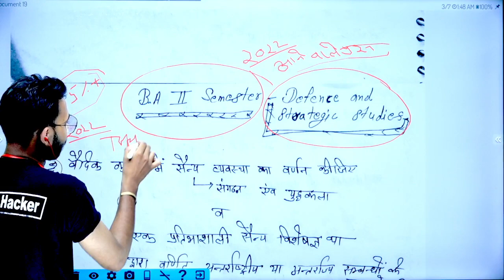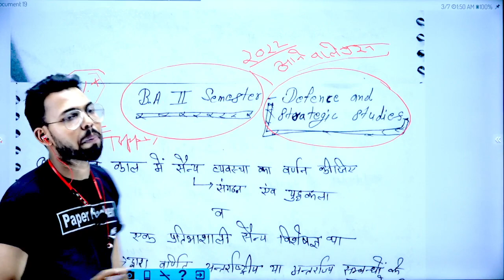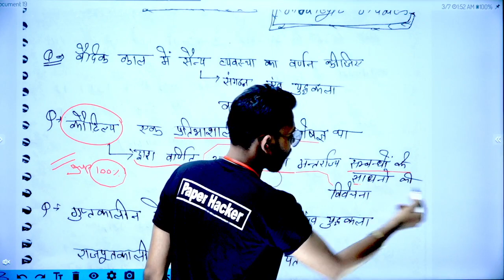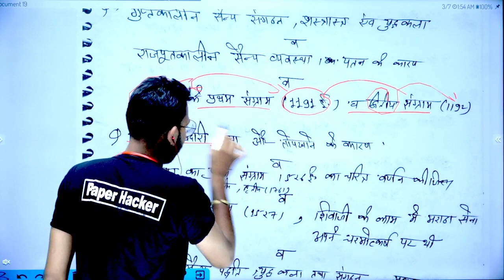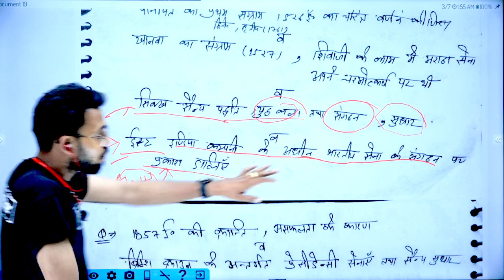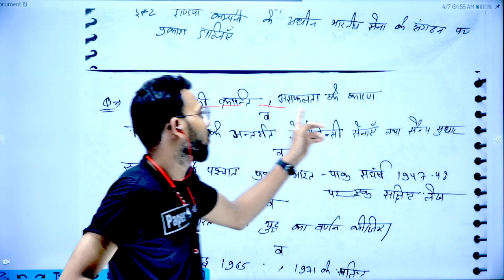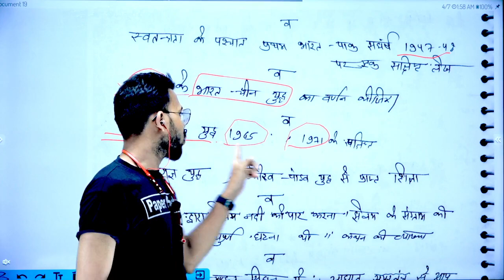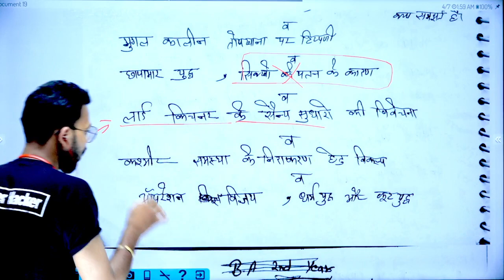BA 2nd Semester Defence And Strategic Studies 2023 important question